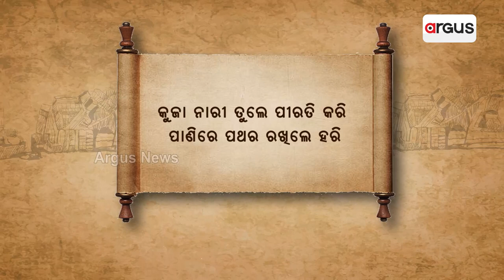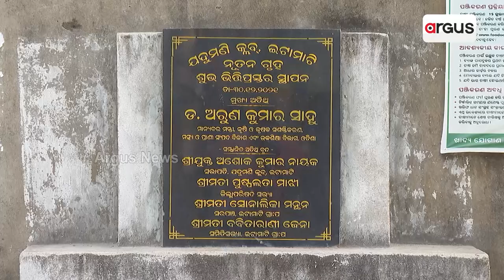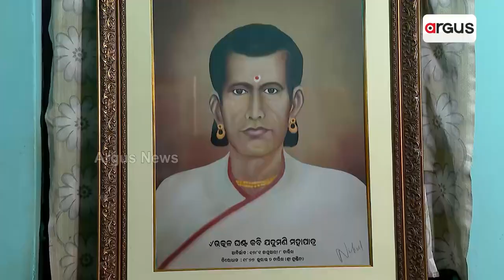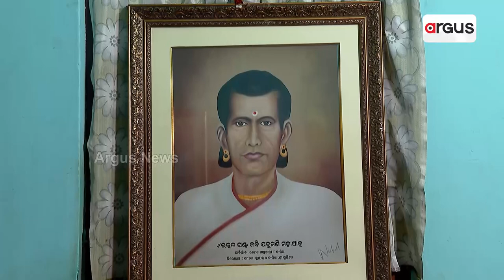Poet Jadumani Mohapatra's Writings Are Being Celebrated Till Today